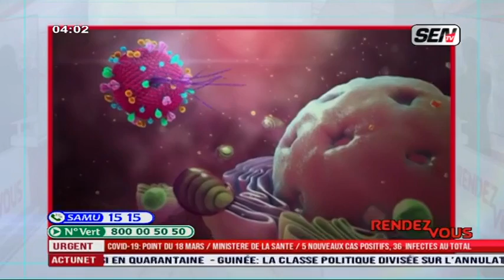Coronavirus : Ecoutez ce que disait Serigne Cheikh Al-Maktoum